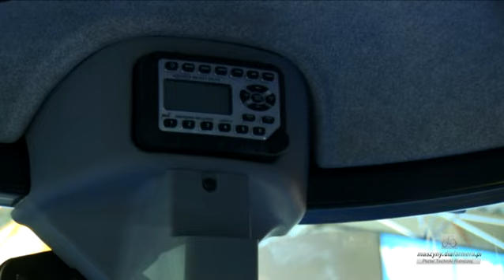New Holland na Polagrze-Premiery 2012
Reportaż ze stoiska firmy New Holland na Polagrze-Premiery 2012. Prezentacja najnowszych ciągników New Holland T4, T5, T6, T7, T8 oraz T9. Więcej na